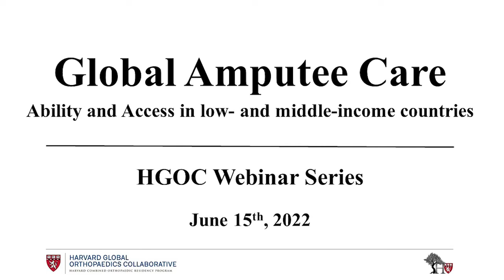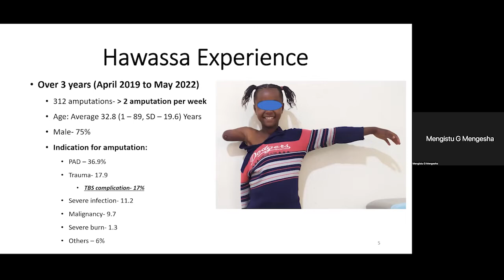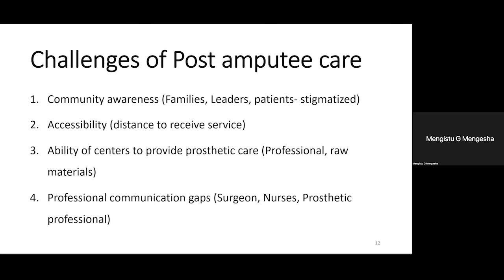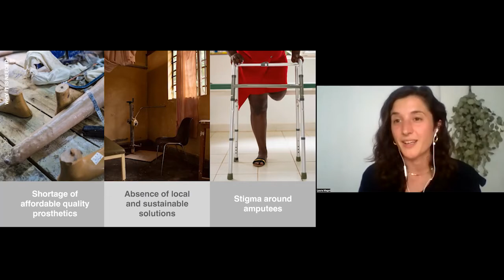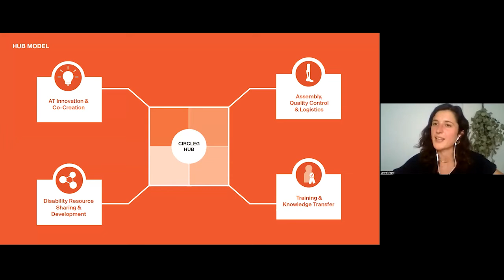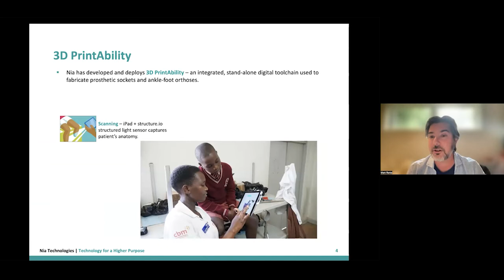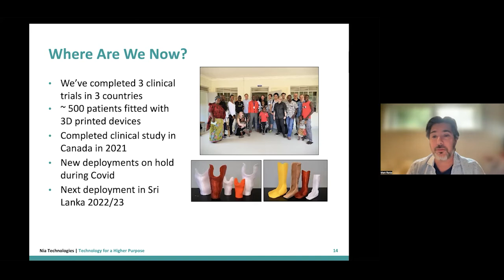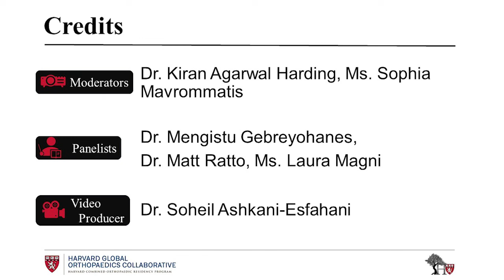Global Amputee Care: Ability and Access in low- and middle-income countries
HGOC Webinar Series
June 15th, 2022
Moderators: Dr. Kiran Agarwal Harding, Ms. Sophia Mavrommatis
Panelists: Dr. Mengistu Gebreyohanes, Dr. Matt Ratto, Ms. Laura Magni
Video Producer: Dr. Soheil Ashkani-Esfahani